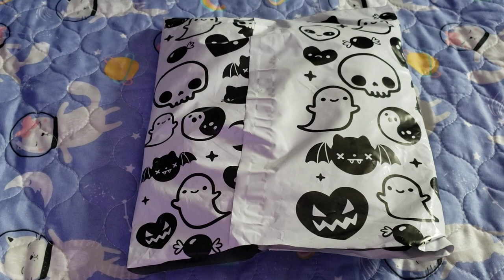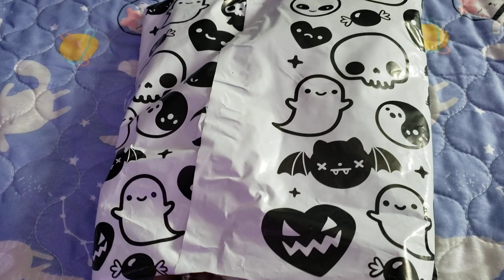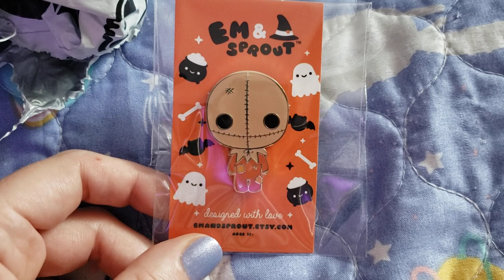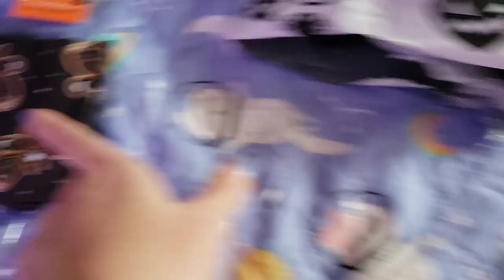Em & Sprout Haul and Unboxing - July 2021